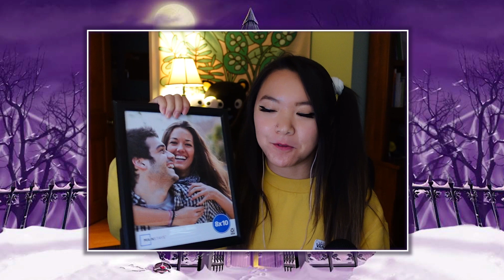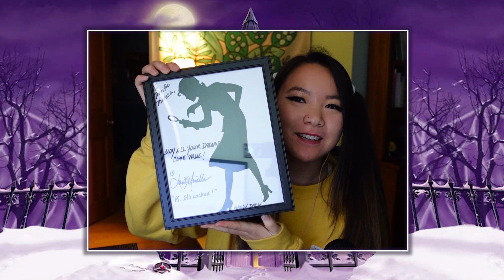Nancy Drew: Treasure in the Royal Tower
Hi friends, I'm back! Let’s play Nancy Drew: Treasure in the Royal Tower!
This will be my first time playing this game. This is the fourth game in the Nancy Drew PC game series. This game was longer than the previous games, so get cozy!

Timestamps in case you need to come back and find your place :)
Meeting everyone / chores: 00:00:35
Just Hotchkiss Things~ : 00:38:18
Library / tunnel: 00:50:18
The great outdoors: 01:13:42
End Game: 01:34:34
Bonus: 01:52:15

What games would you like to see on the channel? Open to suggestions!
- Theresa

Developer: HeR Interactive
Publisher: DreamCatcher Games
Original release date: August 1, 2001
Game Length: 4-5 hours